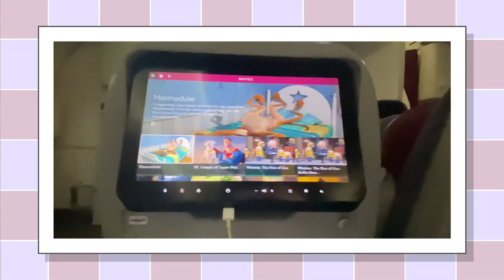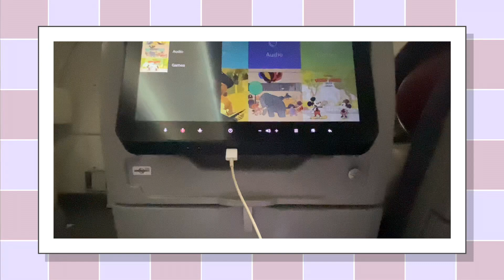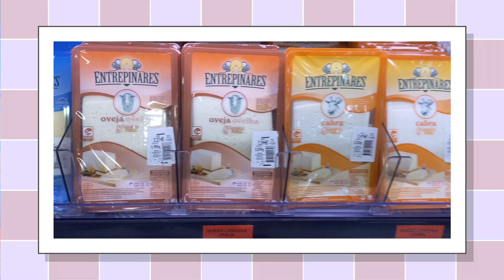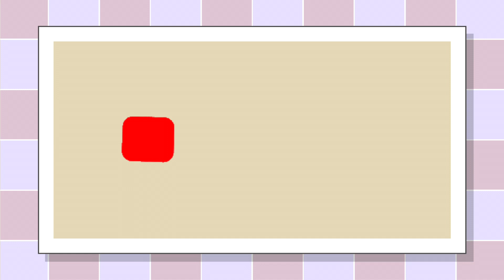DOHA TO MADRID 🇪🇸| REUNITED WITH MUM | MERKADO SA ESPANYA | Kryssha Krei